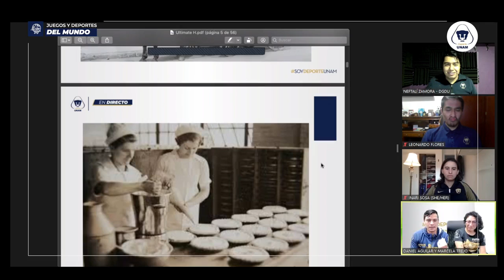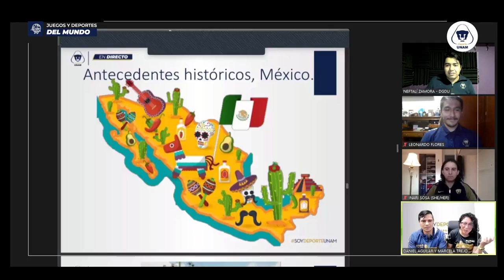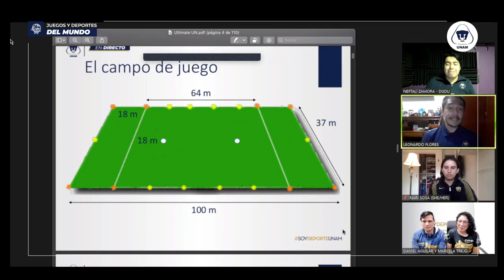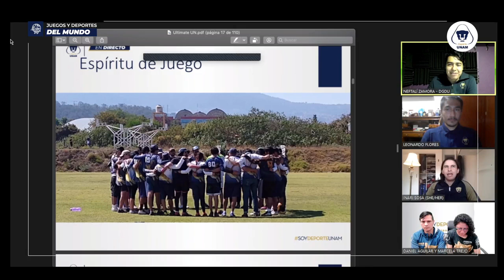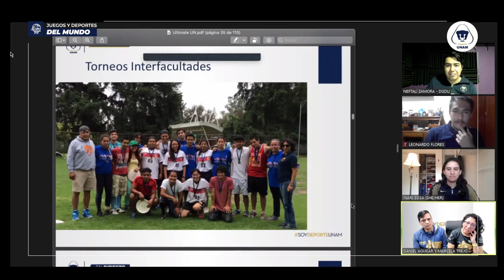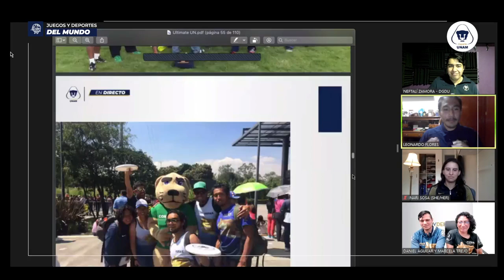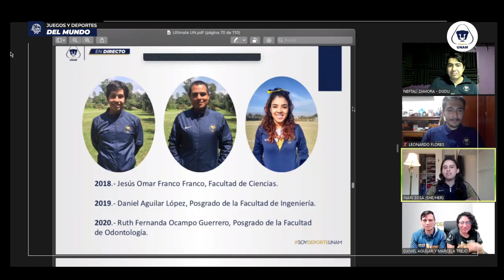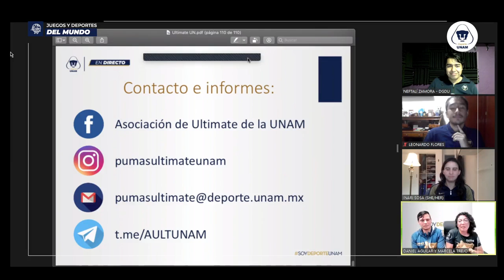Estados Unidos de América, Ultimate: 5 de octubre de 2021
Moderador:
Neftalí Zamora
Ponente:
Leonardo Flores
Inari Sosa
Marcela Trejo
Daniel Aguilar.